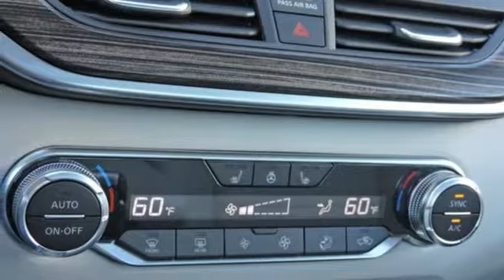New 2019 Nissan Altima Wilmington NC Jacksonville, NC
Year: 2019
Make: Nissan
Model: Altima
Trim: 2.5 SL
Engine: 2.5L 4-Cylinder
Transmission: CVT with Xtronic
Color: White
Interior: Light Gray
Stock #: N19008
VIN: 1N4BL4EV5KC154707
Recent Arrival! Capital Nissan Presents: Capital Confidence Lifetime Warranty: Lifetime Oil Changes - State Inspections - Multi-point Inspections Included with your purchase. *Not available on NV, GT-R & 370Z Vehicles. 2019 Nissan Altima 2.5 SL 2.5L 4-Cylinder DOHC 16V Pearl White 28/39 City/Highway MPG Factory MSRP: $34,090

Welcome to the All-New Capital Nissan of Wilmington in Wilmington, NC. Capital Nissan treats the needs of each individual customer with paramount concern. We know that you have high expectations, and as a car dealer we enjoy the challenge of meeting and exceeding those standards each and every time. Allow us to demonstrate our commitment to excellence!